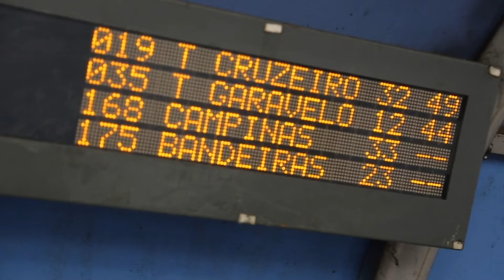Passe Livre do Trabalhador garante até 8 viagens por dia no transporte público da Grande Goiânia